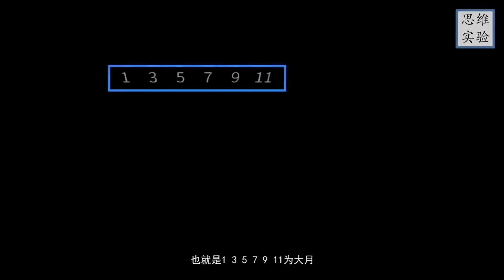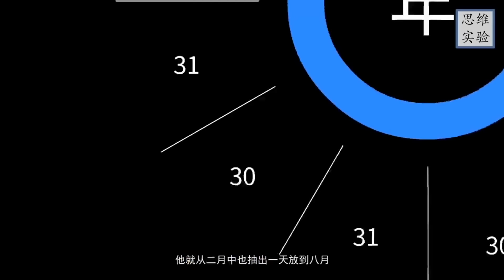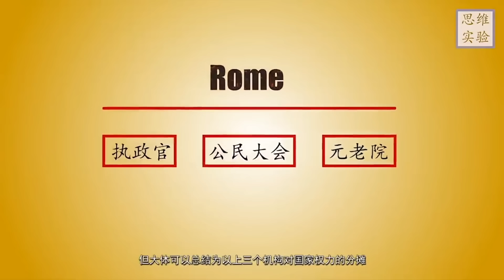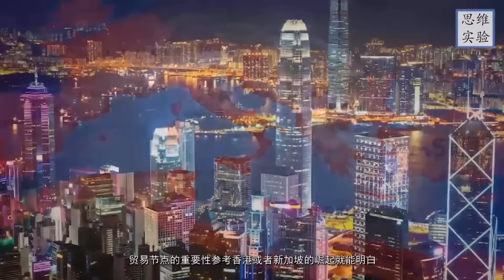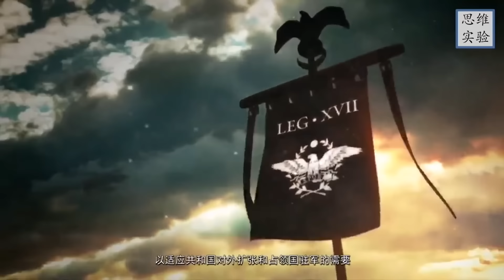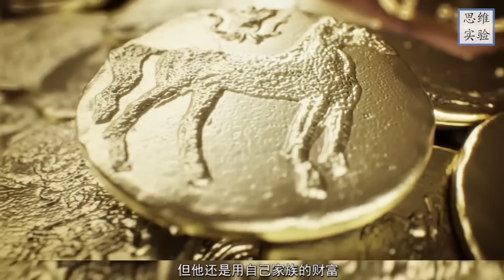羅馬當年有多強大？又是如何從共和國變成帝國的？凱撒安東尼和屋大維的關係是什麼｜羅馬紛爭合集｜思維實驗室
《羅馬共和國有多強大？》 00:00-18:47
《共和國為何變成帝國》18:47-37:11